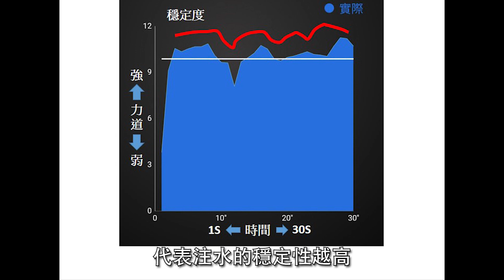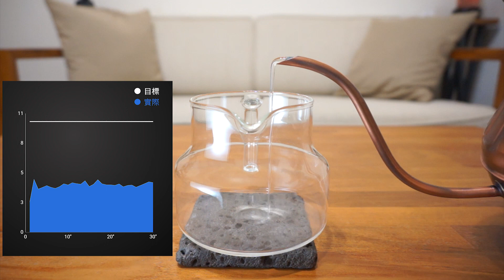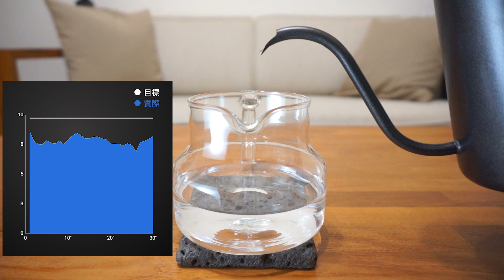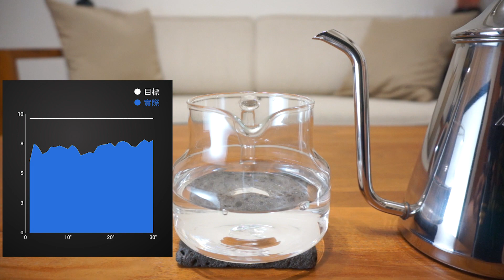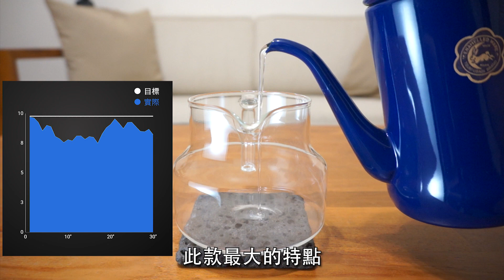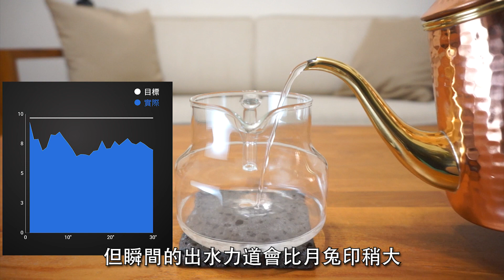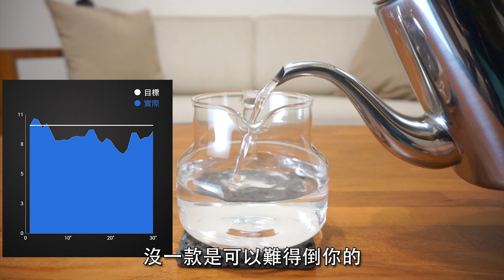手沖器物の手沖壺淺談 │ 手沖壺注水特性講解 選擇一把你所愛的壺吧~!!!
實體門市：
台中市潭子區大富路一段19號

營業時間：
周一至周五 PM12:00-20:00
六、日採預約制

沐萃咖啡專賣店 / Since2015

或許你也可以到以下網址了解更多有關沐萃

器材選物
沐萃/官網：

境外下單
馬來西亞/Malaysia：